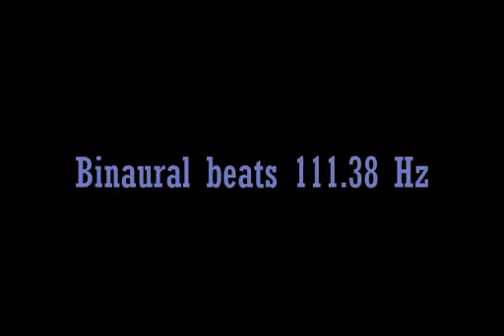binaural_beats_111 38hz